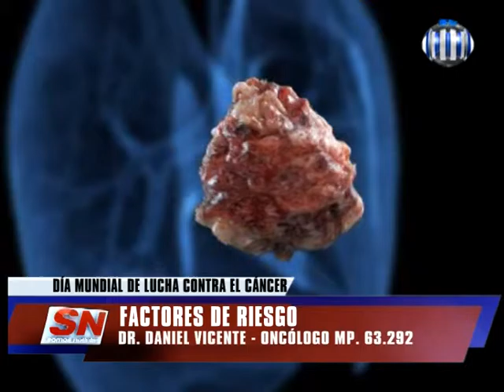CANCER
Somos Noticias de Lunes a Viernes 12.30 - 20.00 y 23.00 hs. Frecuencia 2 Canal 2 Cablevisión Pergamino y a los pueblos del partido por Canal 6 de Acevedo.